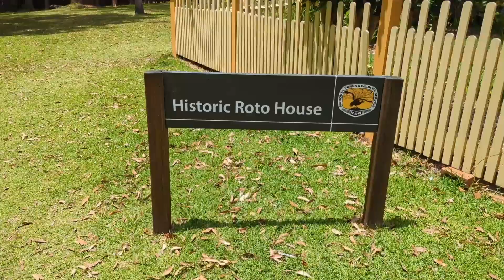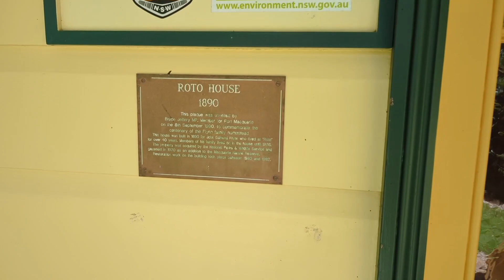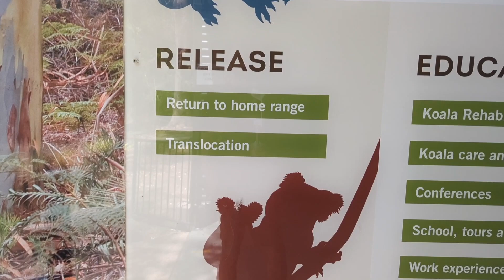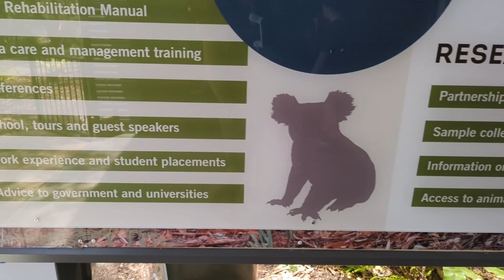Visitem el KOALA HOSPITAL🐨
En el vídeo d'avui visitarem el Koala Hospital de Port Macquarie i la famosa Roto House.